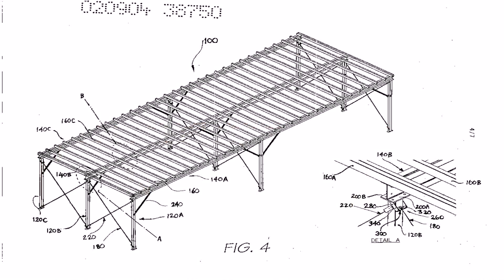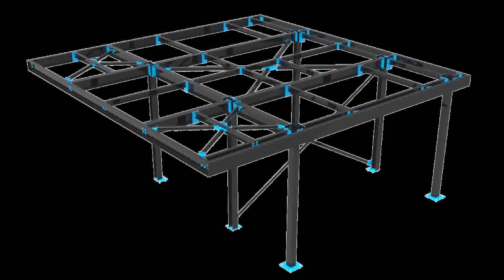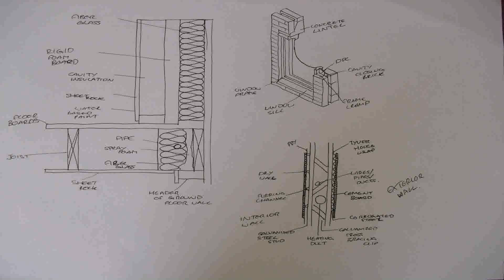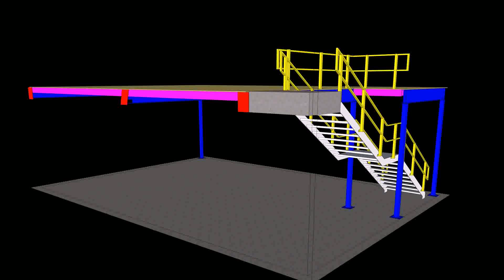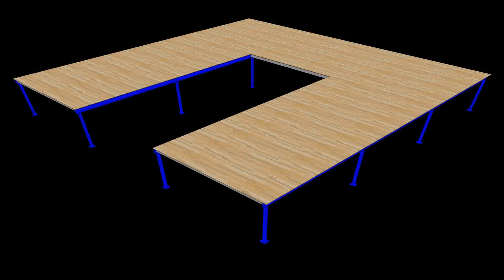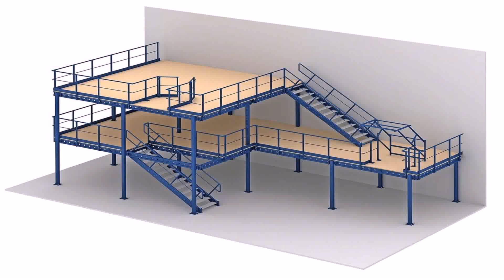Mezzanine Floor Construction